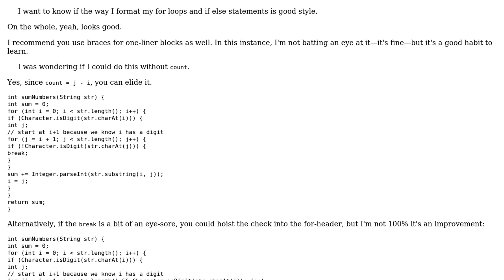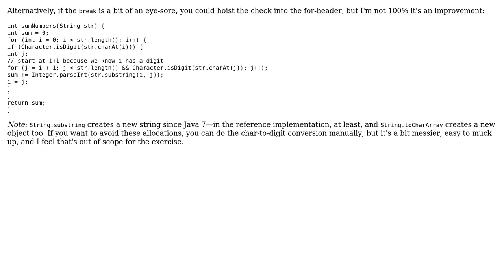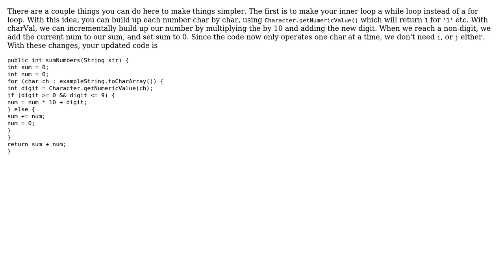Code Review: Simple Java program - Coding bat sumNumbers (3 Solutions!!)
Code Review: Simple Java program - Coding bat sumNumbers

With thanks & praise to God, and with thanks to the many people who have made this project possible! | Content (except music & images) licensed under CC BY-SA | Music | Images & others | With thanks to user Roland Illig user Oscar Smith user JvR user dirtysocks45 and the Stack Exchange Network Trademarks are property of their respective owners. You are responsible for your own actions.